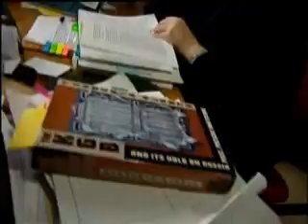From Russia With Even More Love: The Spies Are Back